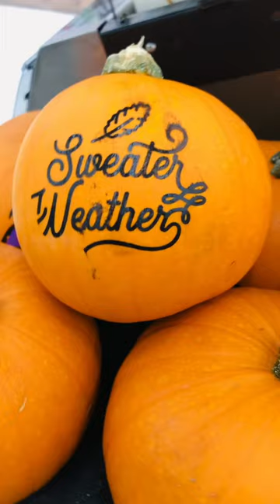Pumpkins halloween shortvideo short pumpkin